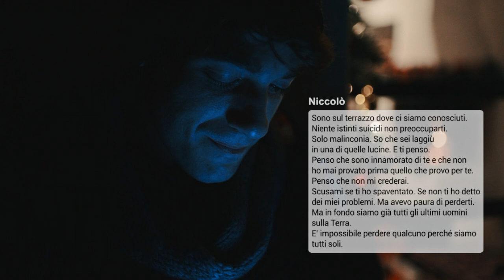martino & niccolò | saturday nights ❀ . *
» they don't care like i do nowhere like i do «

i don’t even have words.. i just can’t believe their season is over already. i love them with all my heart and i hope this video did them justice 💙 i’m glad their story isn’t over and can’t wait to see more of them in the upcoming seasons! anyway, i hope you like this (i personally do, even if the end isn’t that great, sorry), until next time!

fandom
ship: martino and niccolò
song: at end of video
coloring: maryxstuart